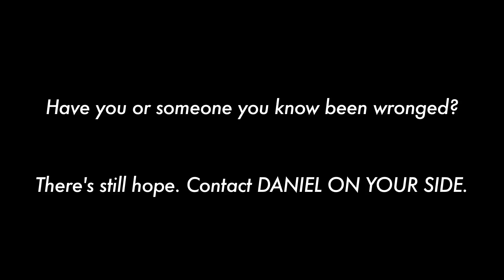Daniel On Your Side - Episode 1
A controversial show, hosted by a controversial man